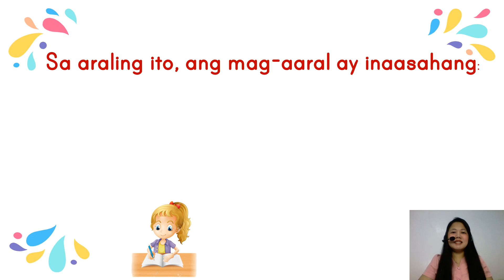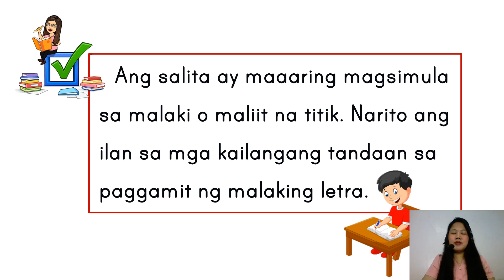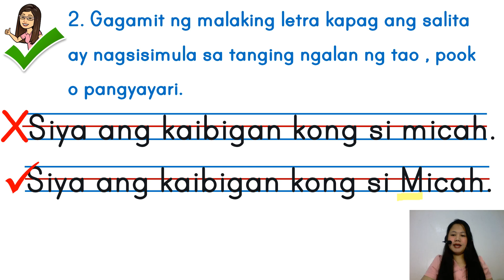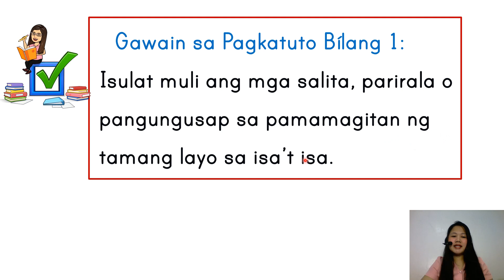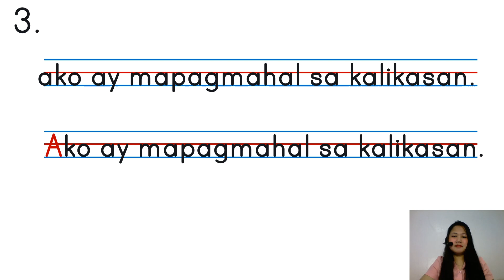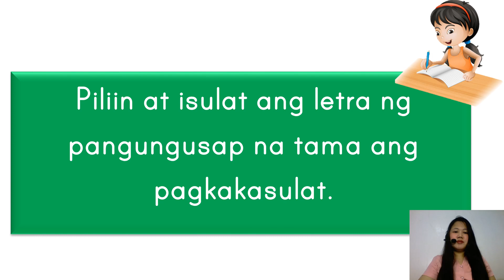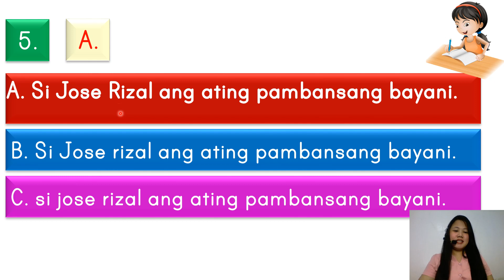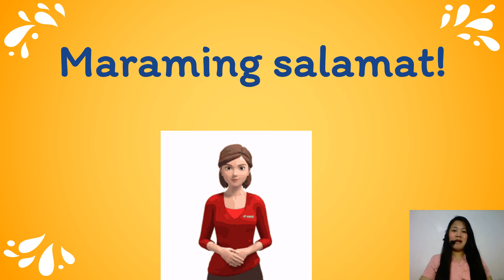PAGSULAT NG MALAKI AT MALIIT NA LETRA| FILIPINO GRADE 1 QUARTER 2 WEEK 3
Ang videong ito ay gabay sa mga mag-aaral at learning facilitators sa Unang Baitang.